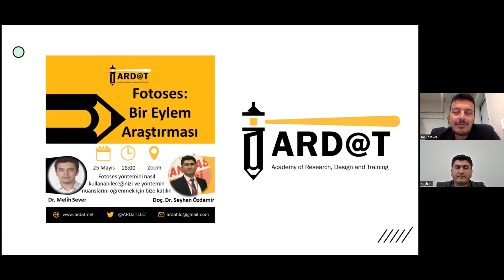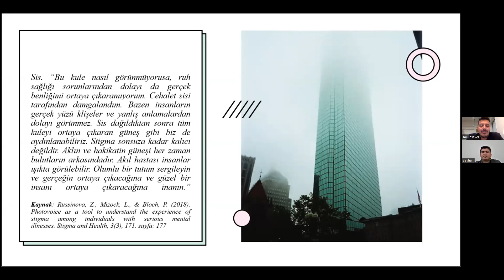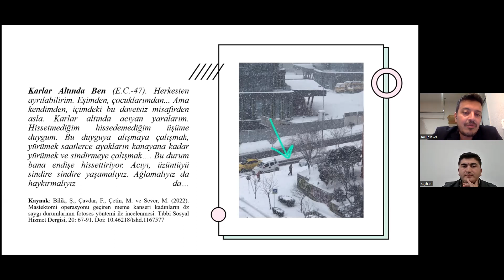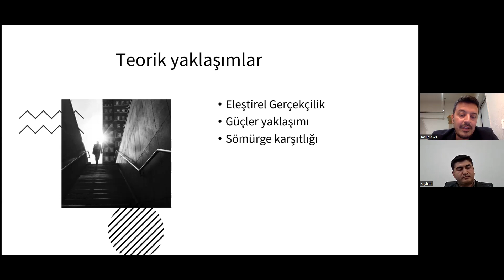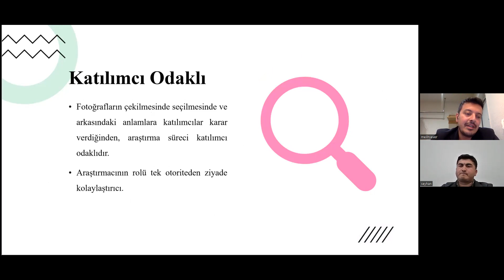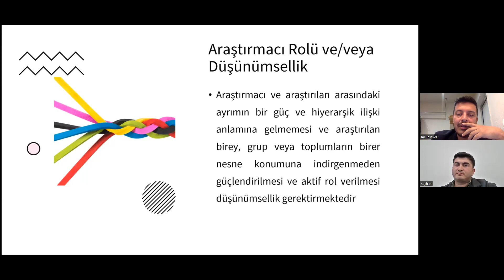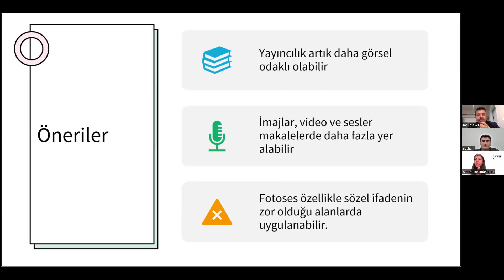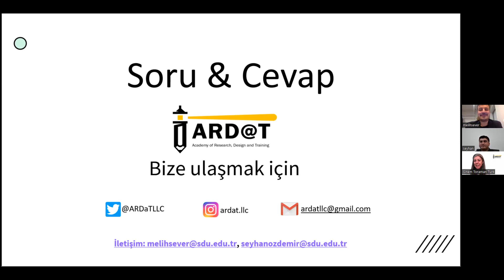Fotoses - Bir Eylem Araştırması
Değerli Hocalarımız Dr. Melih Sever ve Doç. Dr. Seyhan Özdemir Türkçe literatüre Fotoses yöntemini kazandıran akademisyenler olarak bizlere bu yöntemin nüanslarını anlattılar. Kendilerine emekleri için teşekkür ederiz.

Çalışmalarınızda kolaylıklar dileriz.